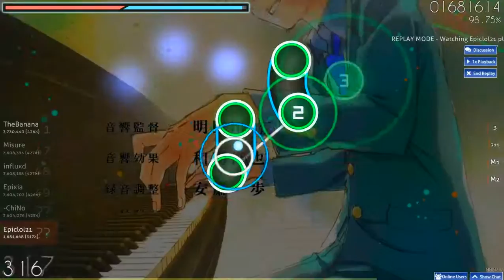Osu! Shigatsu Wa Kimi No Uso - Opening 1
The first opening for Shigatsu wa kimi no uso.
Song: Hikaru Nara
Played by: Goose House